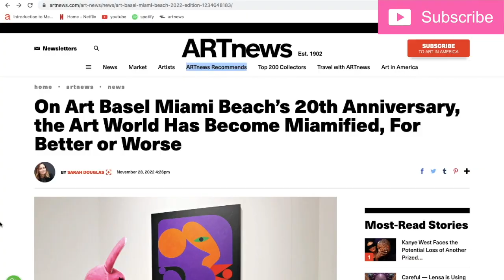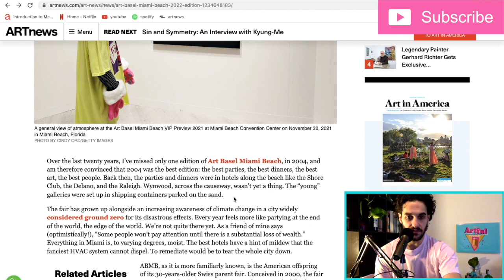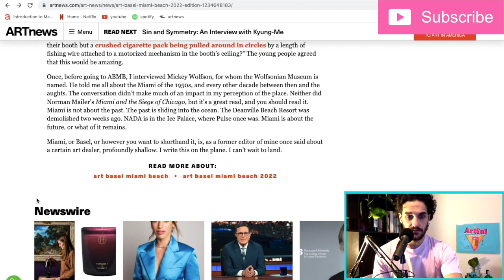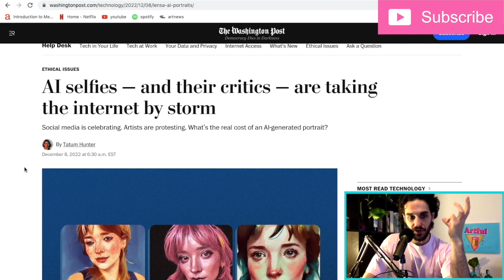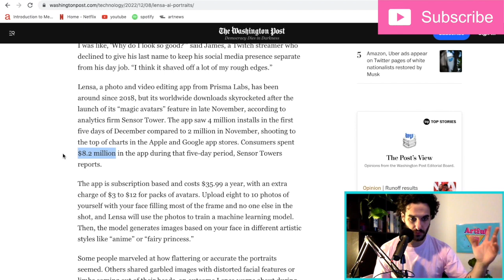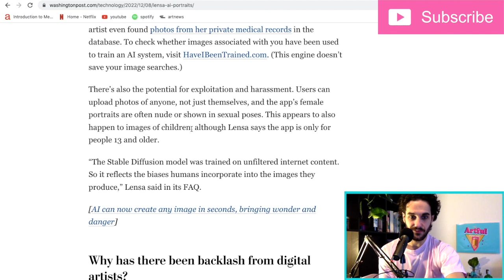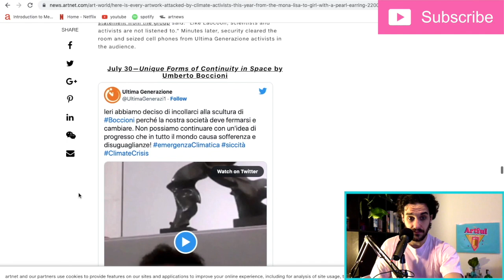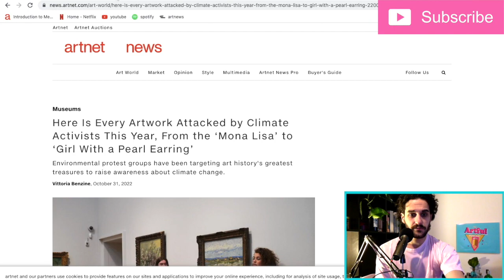ARTFUL NEWS ep.#54 - Matteo talks - LENSA APP - ACTIVIST ATTACKING ARTWORKS - ART BASEL MIAMI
Matteo is talks about LENSA APP - ACTIVIST ATTACKING ARTWORKS - ART BASEL MIAMI  in the episode of the podcast.